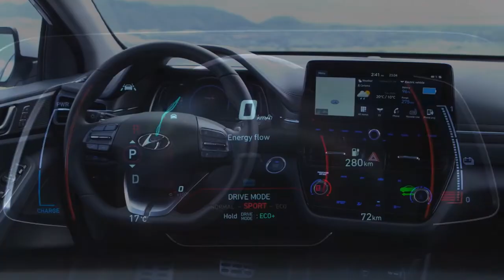2020 Hyundai IONIQ Electric facelift !! !!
2020 Hyundai IONIQ Electric facelift !! !!brid and Ioniq Plug-in, they continue to be equipped with a 1.6-liter four-cylinder gasoline engine Kappa GDI with 105 HP (104 HP) and 147 Nm (108 lb-ft). The Ioniq Hybrid adds a permanent magnet electric motor providing 43.5 HP (32 kW / 43 HP) power and 170 Nm (125 lb-ft) torque. The electric motor is powered by a lithium-ion polymer battery with a capacity of 8.9 kWh.

Plug-Ioniq equipped with a more powerful engine which develops torque of 60.5 HP (44.5 kW / 60 HP) and torque of 170 Nm (125 lb-ft) when powered by a larger lithium-ion-polymer battery with a capacity of 15.6 kWh EV Range is estimated at 52 km (32 miles).

A new family of Ioniq also adds more technology, including service connections Blue Link, a safety package SmartSense and new infotainment system. With built-in telematics, Blue Link allows Ioniq Electric drivers to remotely start and stop, while all models now allow remote locking or unlocking as well as air conditioning control via a smartphone app. For Ioniq Plug-in or Ioniq Electric, this technology also allows you to remotely check the battery status.
Another new addition is an additional audio-video navigation system with a 10.25-inch touch screen and Multi-Bluetooth function.

In the new model year, Hyundai Ioniq Hybrid and Plug-in models acquire a redesigned grille in the form of a grid, while Ioniq Electric now has a distinctive pattern on the closed grille. All models also offer an updated front bumper, redesigned LED DRL and led headlights and taillights, as well as new wheel designs.

Inside the Hyundai Ioniq gets an updated HVAC control panel with glossy finish, blue background lighting and other subtle touches. Hyundai Ioniq Hybrid and Plug-in 2020 will appear in European dealerships in July 2019 and the Ioniq Electric - in September 2019.

What do you think about the 2020 Hyundai IONIQ?